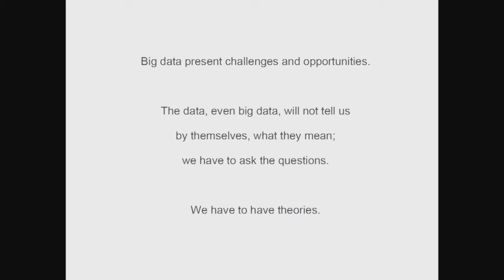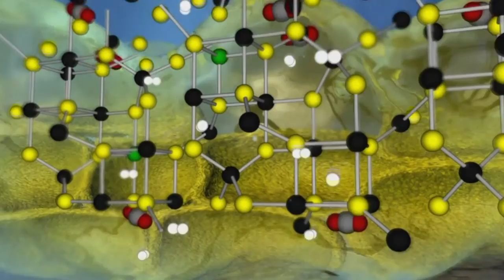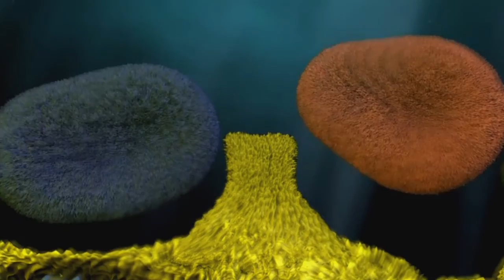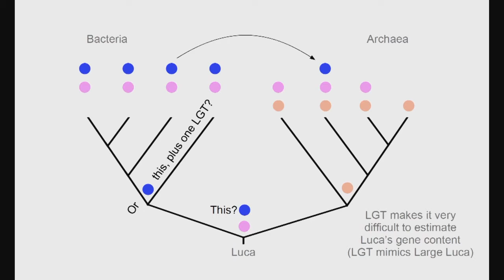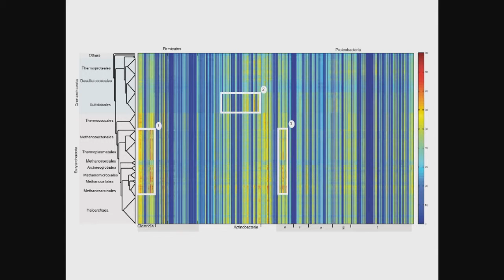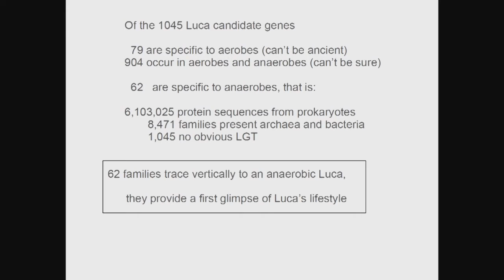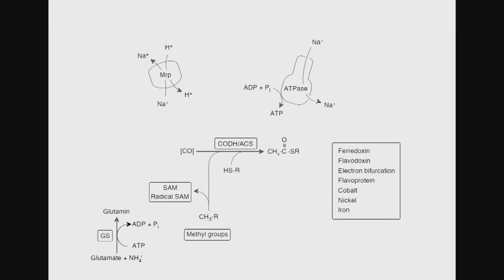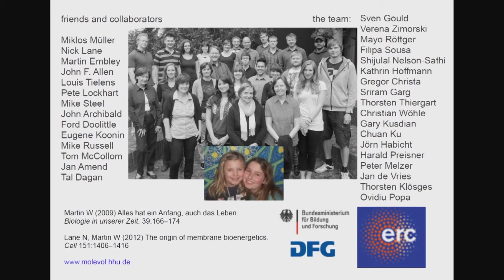Big Data and Science | William F Martin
Workshop 17-18 November 2015 – One of the distinctive features of contemporary scientific research, in both basic and applied sciences, is the large amount of data that is continuously being produced. Quite frequently, data production exceeds the capacity of the available tools for its proper analysis and interpretation, being genomics a paradigmatic example of this situation. Therefore, the use of the most advanced methodologies for data management is of key importance for a successful research enterprise.